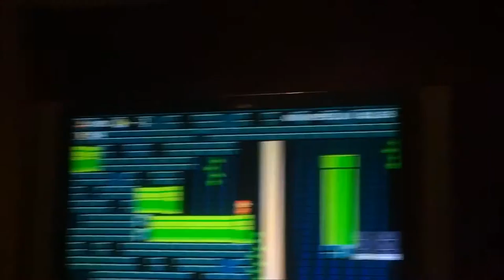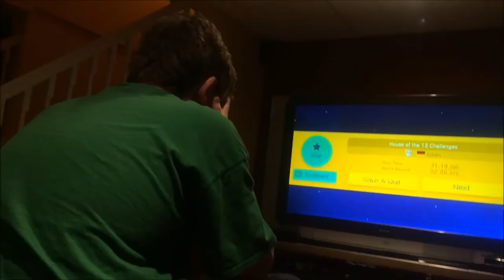Bolivian Neck Diseases (Mario Maker Ep. 13)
Andean condor!